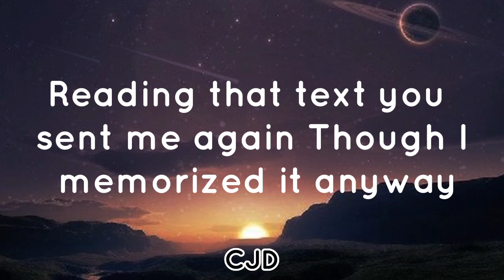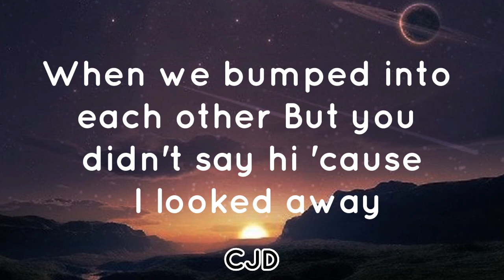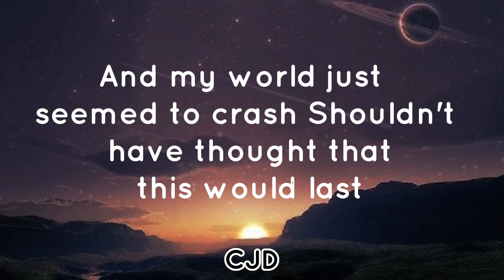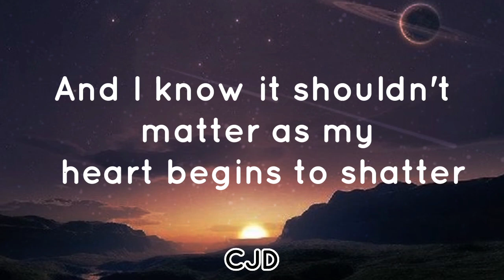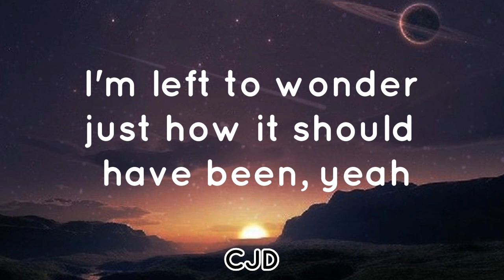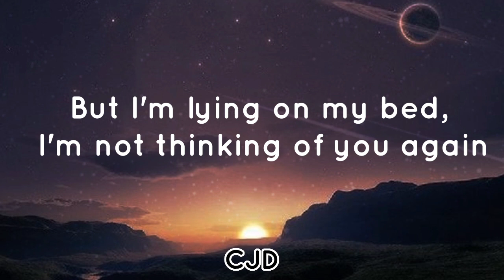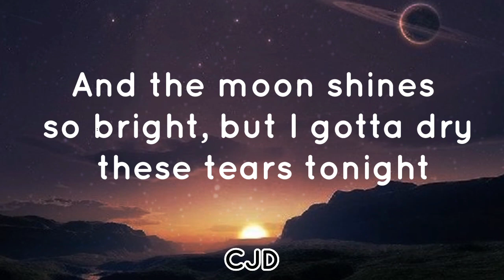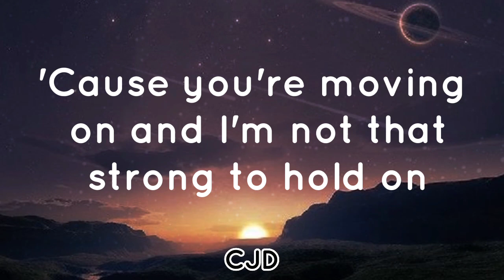Krissy and Ericka - 12:51(lyrics) |chrisjagd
🎵 Krissy and Ericka - 12:51 (lyrics)